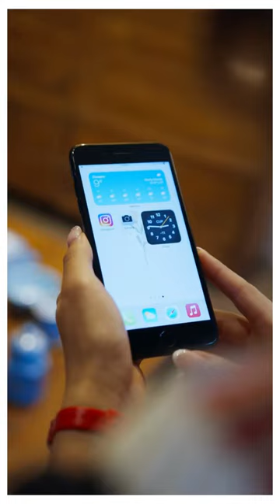क्या आपको घड़ियों के बारेमे ये बात पता हैं .......?